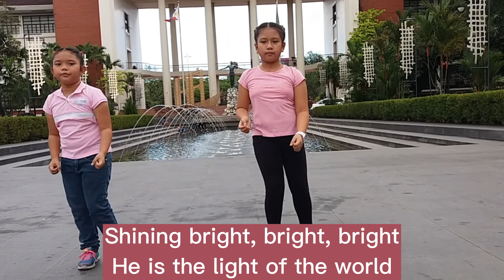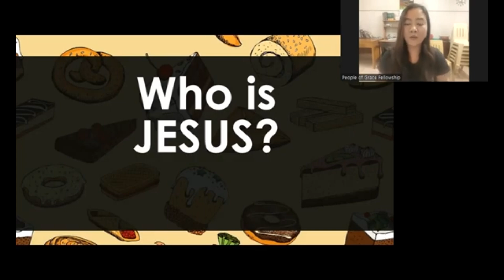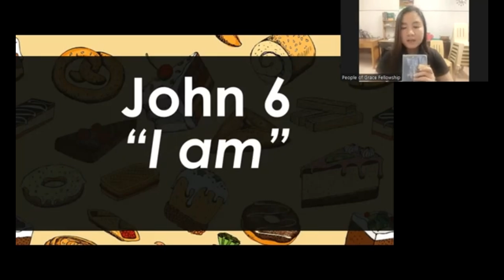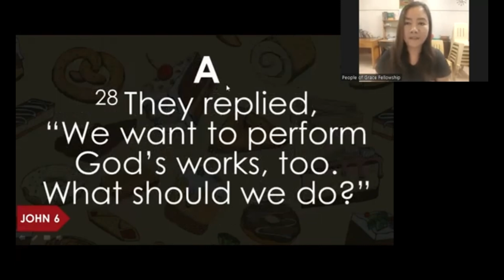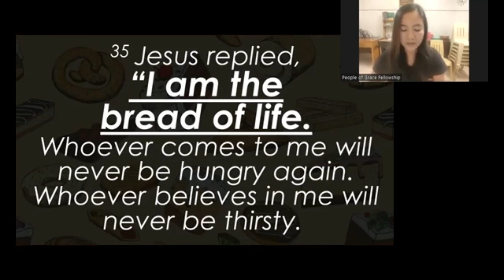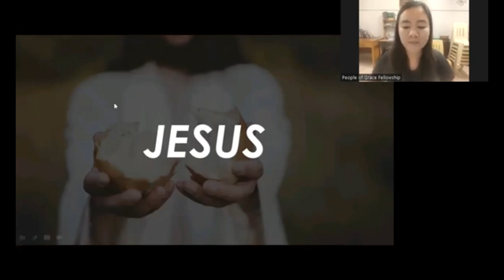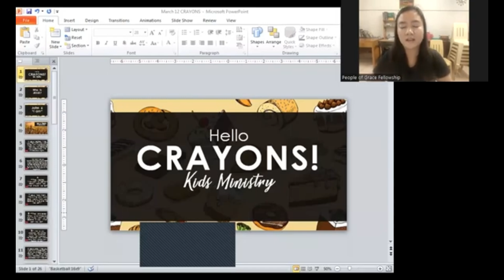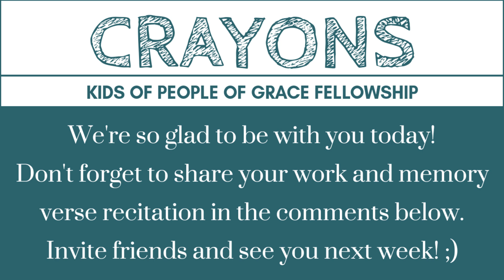The Bread of Life | March 12, 2023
“I tell you the truth, he who believes has everlasting life.”
John 6:47

Invite your brothers, sisters, and cousin let's all learn together.
See you!